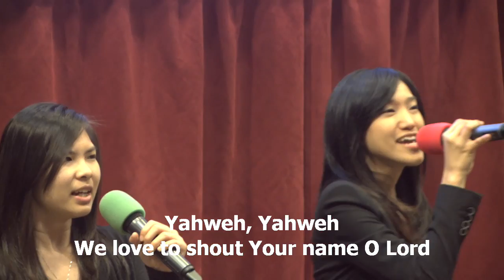At Your Name (Yahweh Yahweh) - IFGF Houston